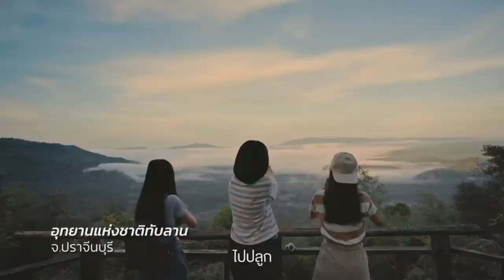Channel8Thailand : your number 26-06-61